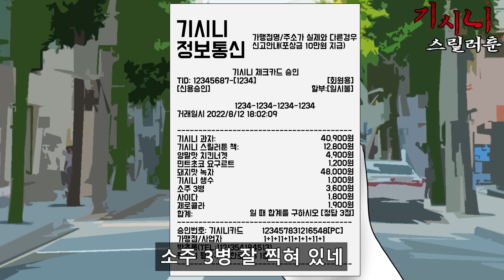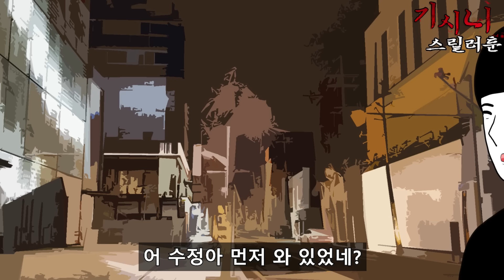내가 돈 쉽게 버는 법 알려줄까? [기시니 스릴러툰]